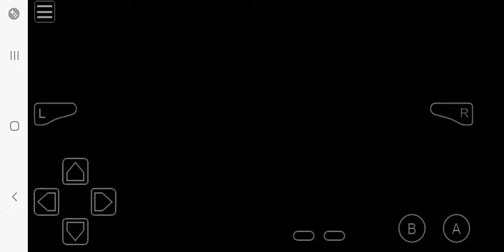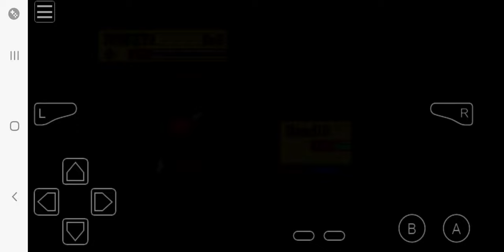June 13, 2024